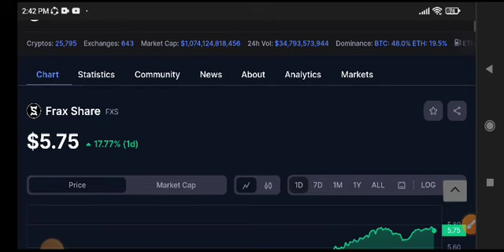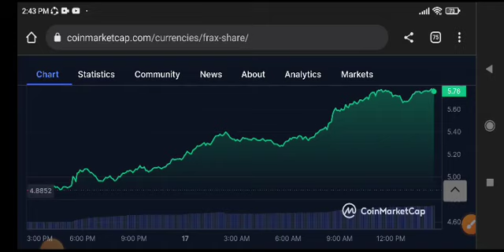Frax Share Price Prediction! FXS Today News